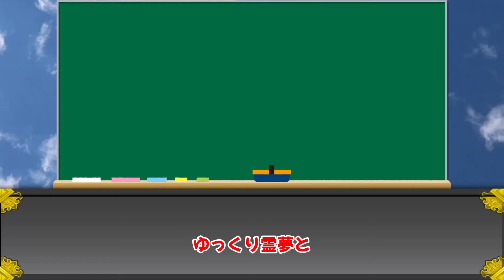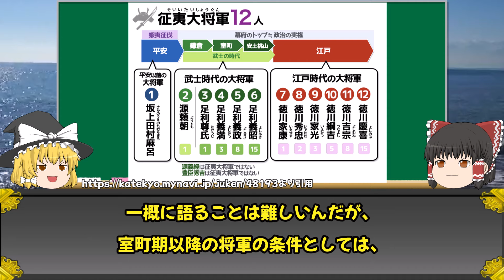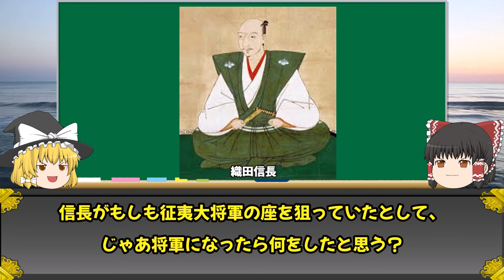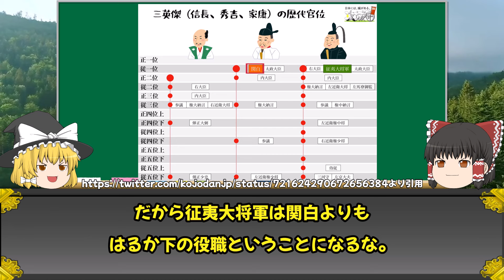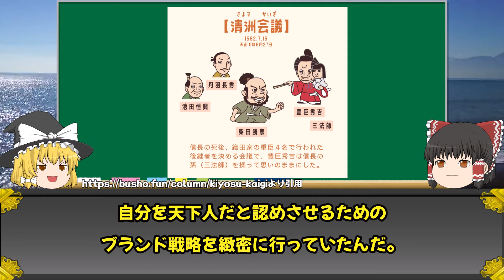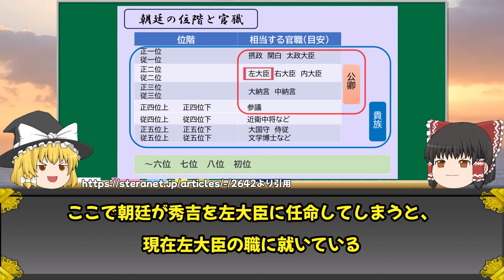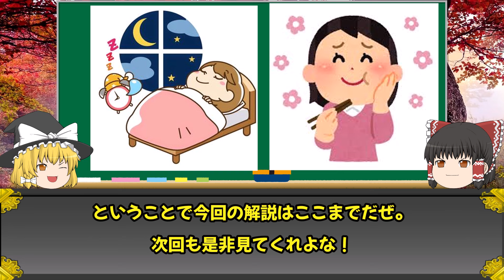【ゆっくり解説】信長と秀吉はなぜ征夷大将軍にならなかったのか？